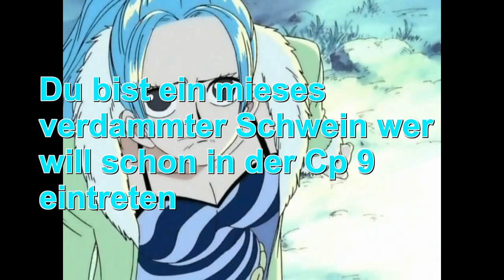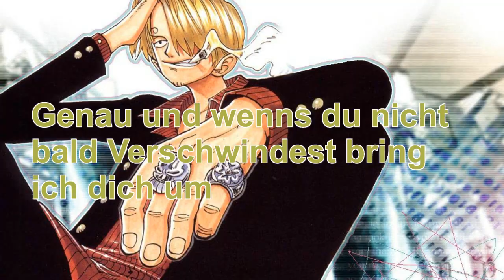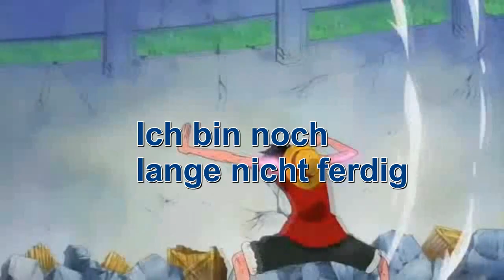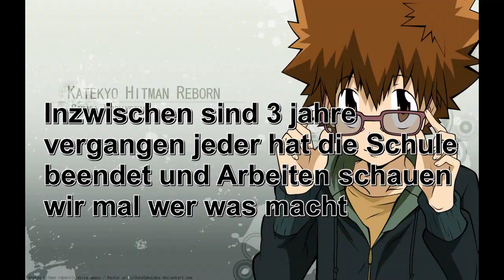Luffy X Nami Warum nur Part (15 ) Finale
Luffy X Nami Warum nur (Part 15 )
Wer Rechtschreibfehler findet, darf sie sehr gerne behalten